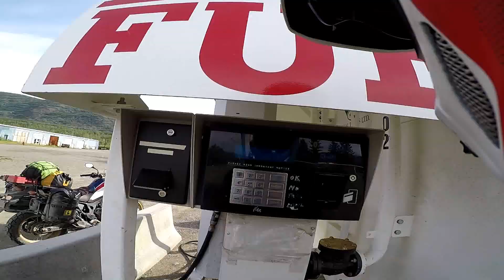Africa Twin Alaskan Adventure - part 2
Great ride from Portland Oregon to Prudhoe Bay Alaska. 7000 miles trip, through beautiful BC, Yukon and Alaska